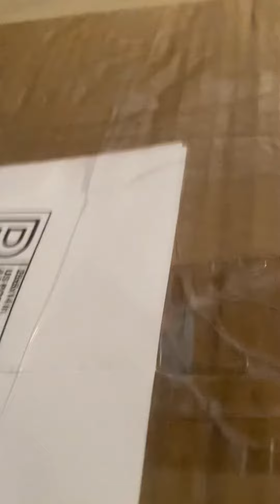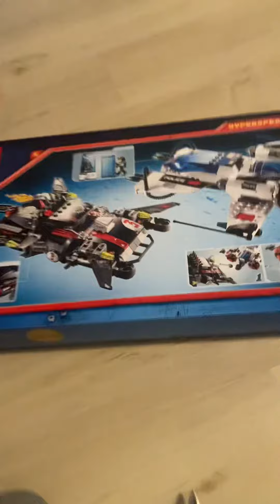Lego package opening set from 2009